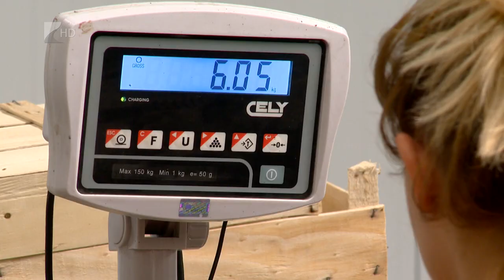Féláron veszik a meggyet - Kölcsey Tv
A tavalyinál 20 százalékkal, a sokéves átlagnál pedig 25 százalékkal több  meggy termett a fákon ebben az esztendőben. Az elmúlt hetek időjárása miatt a hazai meggy minősége azonban nem lett kimagasló. A legtöbb korai fajtánál felhígult a gyümölcshús, szüreteléskor sok a sérült gyümölcs, így azok konzervipari feldolgozásra sem tökéletesek.